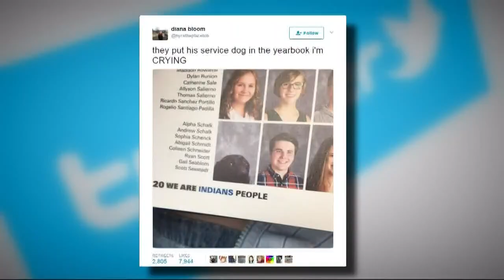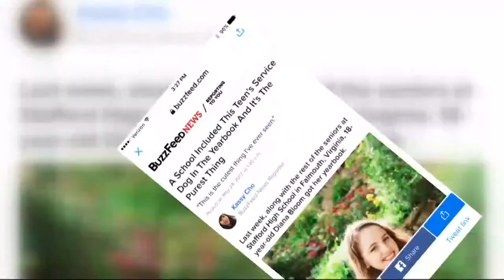Service dog picture in yearbook goes viral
A picture from a Virginia yearbook is going viral all because of a certain student, who is not really a student. Alpha is a service dog.He's been student A.J. Schalk's companion for three years.